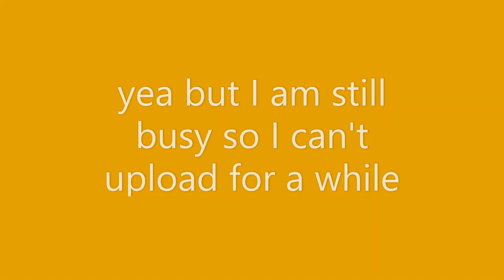So I hadn't uploaded in a while..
Sorry guys for the delay hopefully I will be back on track :)